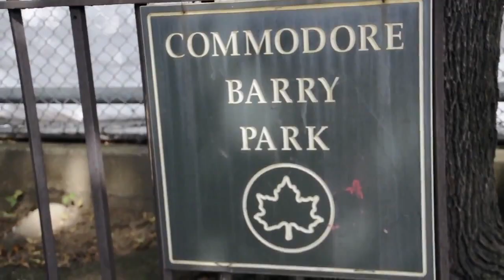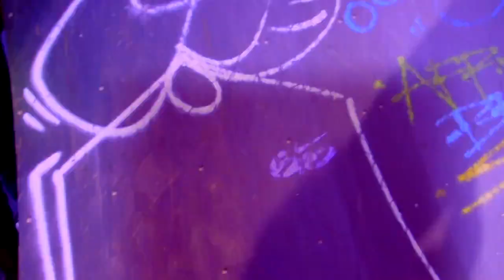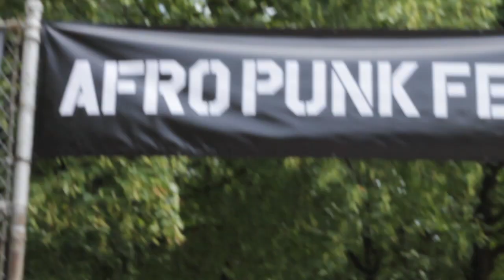Afro Punk Dyslexia By NoEmotion Produced By Dashius Clay (HD Music Video)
NEW ALBUM NOEMOTION X DASHIUS CLAY (december)
COOKIES AND CONDOMS 10-9-12
8HRERECTION The filming of a album being made in one day
NoEmotion x Justincredible